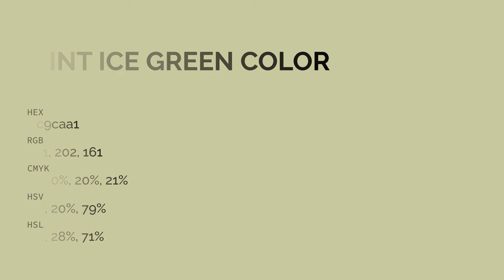Mint Ice Green color c9caa1 hex color - Green color - Cool color c9caa1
What color is Mint Ice Green ? c9caa1 hex color - Green color - Cool color c9caa1

Hex c9caa1 Color Code is also known as Mint Ice Green color.

Hex c9caa1 Color code in RGB color code model is created after adding 78.82% red color, 79.22% green color and 63.14% blue color.
Hex c9caa1 Color code in CMYK color (process color) code model is generated after subtraction of 0% cyan, 0% magenta, 20% yellow and 20% black.